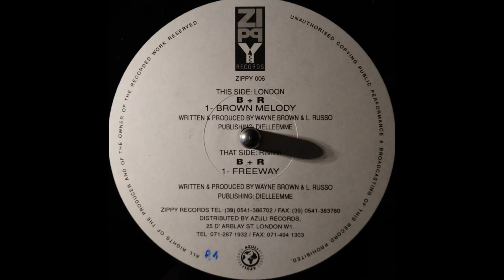Brown Melody - Rambling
ZIPPY 006 / ZIPPY 007 Italy 1993